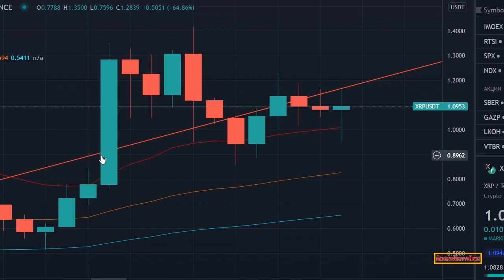🚨XRP Ripple: This is Why MOST Analysts Are POSITIVE That XRP Will Reach $27 This YEAR!🚨